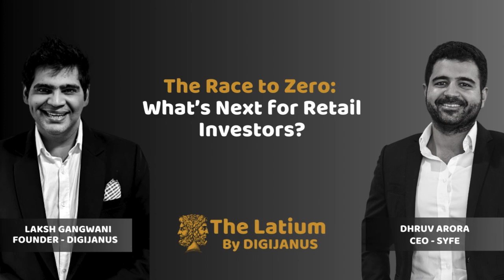TheLatium - The Race to Zero: What’s Next for Retail Investors? with Dhruv Arora and Laksh Gangwani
Dhruv dives into the evolving landscape of wealth management. As fees continue to drop and the competition intensifies, what does this mean for retail investors?

Discover how platforms are differentiating themselves and the impact of this 'race to zero' on the industry. Dhruv explores innovative approaches, including Syfe’s unique model, and reflects on historical trends to predict future shifts in wealth management.

Don’t miss this critical analysis of how access and advice are shaping the future of investing.

TheLatium shares daily insights from Leading Thought Leaders from the Financial Industry

About
Janus is the Roman god of Transformation. As the gateway to the past and the future, Janus has an unprecedented vantage point for transformations.

Our flagship chatshows VantagePointByDigiJanus and InTheGrillByDigiJanus offer a unique perspective on Transformational journeys, Thought Leadership, Innovation, and Personal reinvention from the Financial Industry.

Our Founder
In 2021, as a passion project, Laksh Gangwani ) founded DigiJanus as a community of leaders, innovators, and trailblazers, to expedite the transformation of the financial industry.

Sign-up for Digijanus’ newsletter to stay up to date for upcoming co-hosting and guest appearance opportunity

You can also connect with Digijanus on the following Platforms